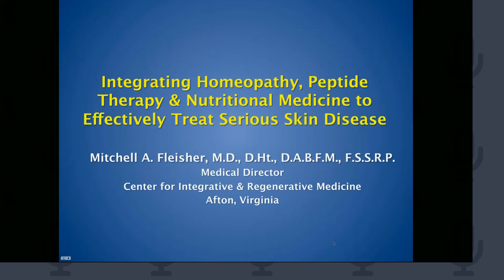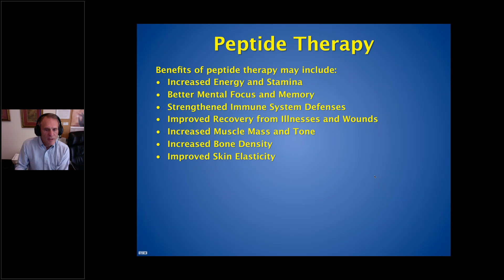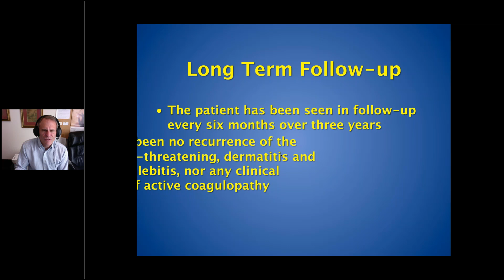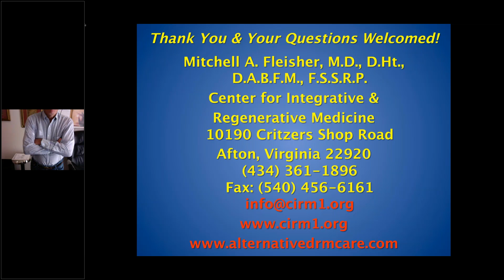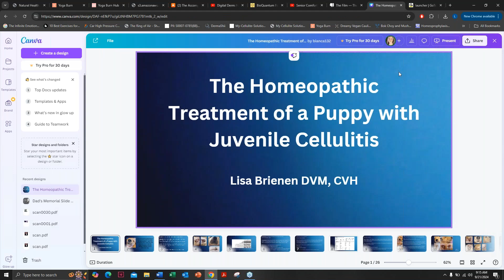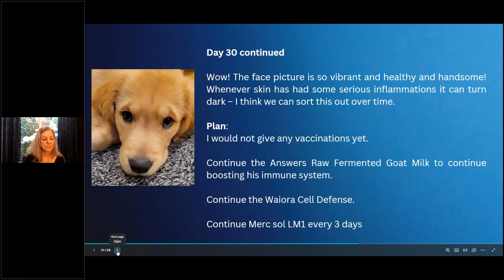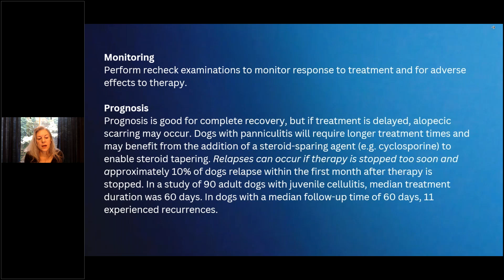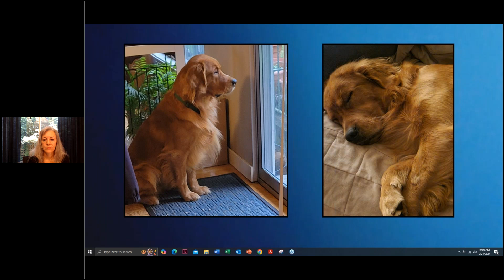Combined IHMA & AVH study group 2024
IHMA &AVH Study group 2024